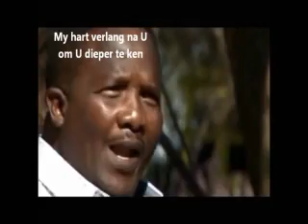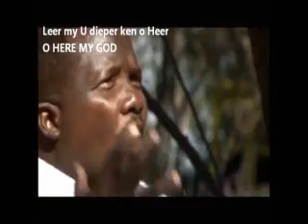243 Efesiërs 2 vers 1 tot 7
As jy God se wil vir jou persoonlik wat hier lees wil ken.
Luister dan n paar minute na Efe 2:1-7 en hoor wat God vir jou sê